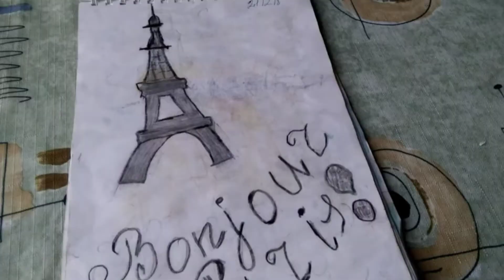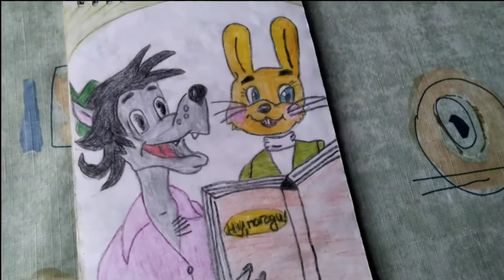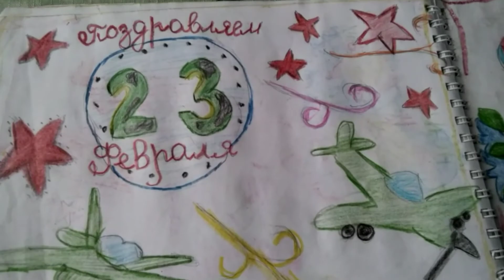Мой скетчбук для рисования /Идей для рисования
Привет
В этом ролике я покажу тебе мой скетчбук для рисования до смотри этот ролик до конца и увидишь мой скетчбук.
Мой ник на Instagram :@nastyapavlenko28